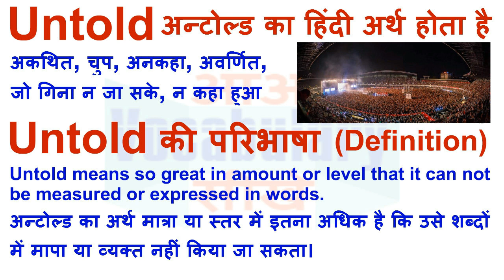Untold Meaning in Hindi | Untold Definition | Untold Ka Matlab Kya Hota Hai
Untold का हिन्दी मतलब
Untold का हिन्दी अर्थ, Untold की परिभाषा,
Untold का अर्थ हिन्दी में, Untold का इंगलिश अर्थ, Untold का उच्चारण और उदाहरण वाक्य। Untold का हिन्दी मीनिंग, Untold का हिन्दी अर्थ, Untold का हिन्दी अनुवाद